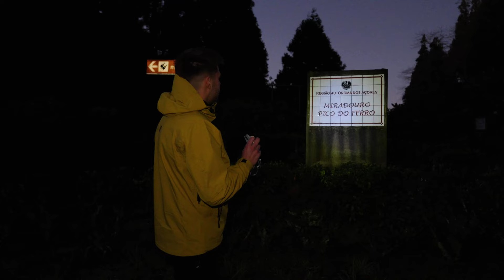Dit PARADIJS ligt in EUROPA! - De Azoren | (English Subtitles) #1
Ontdek het verborgen paradijs van Europa - de Azoren! Onze mini serie neemt je mee op een adembenemende reis en laat je kennismaken met de prachtige landschappen, levendige cultuur en unieke ervaringen die de Azoren tot een bijzondere bestemming maken. Duik onder in het Azoriaanse leven en laat ons je meenemen naar dit paradijs in het midden van de Atlantische Oceaan.

Volg mij hier via meerdere kanalen 🡫
Alle rechten in deze video zijn ontleend aan de rechtmatige eigenaar Sven Arnouts. Mocht je (een deel) van de content willen gebruiken voor hergebruik, is dit meestal niet toegestaan.